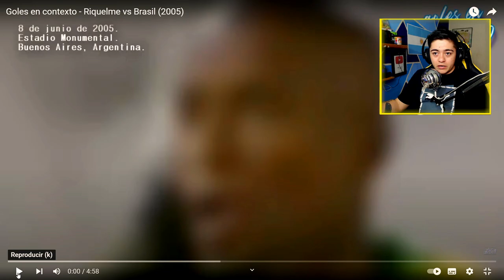MEXICANO REACCION | GOLES EN CONTEXTO - RIQUELME vs BRASIL 2005 | IMPRESIONATE